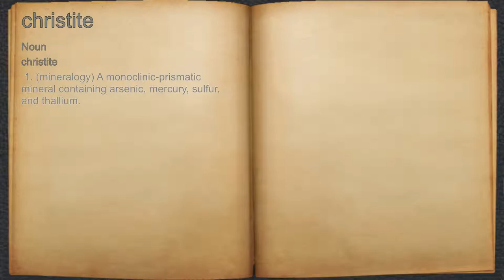What does christite mean?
A spoken definition of christite.

Intro Sound:
Typewriter - Tamskp